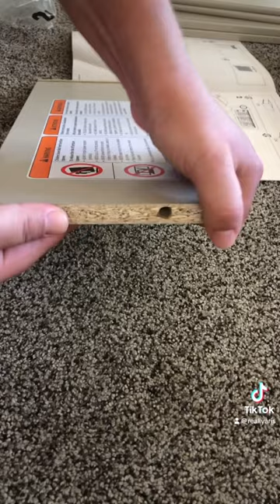I put together my sisters ikea dresser